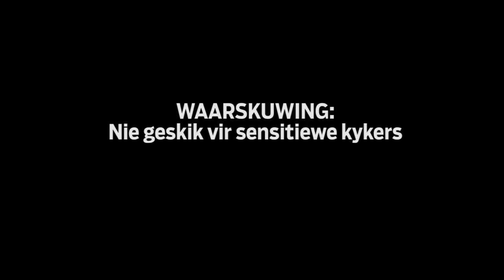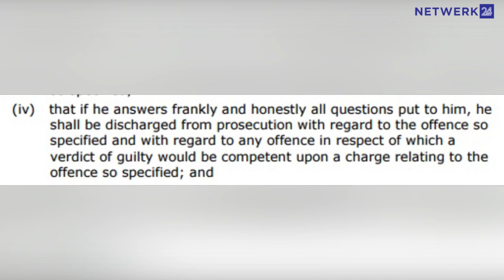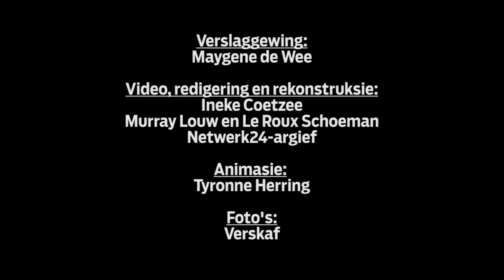Bendegeweld: George “Geweld” Thomas se skrikbewind